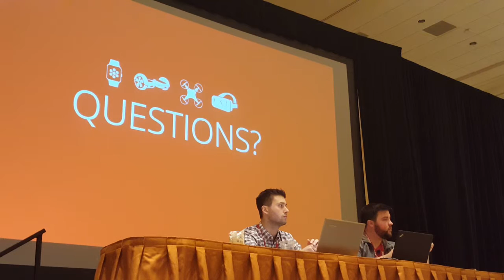Ubreakifix Summit Adwords